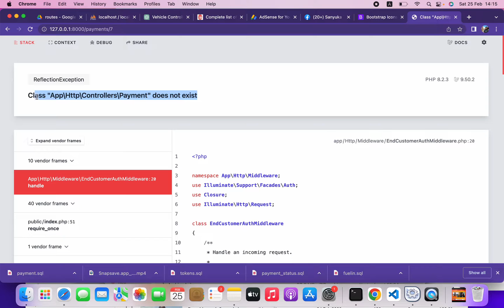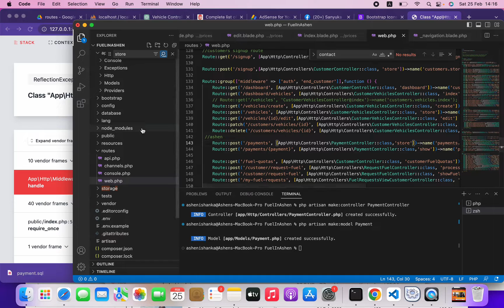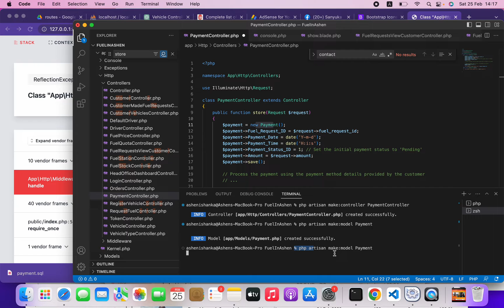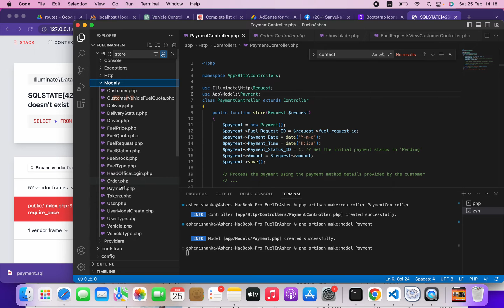Class "App\Http\Controllers\Payment" does not exist but controller is exits. Also route is correct